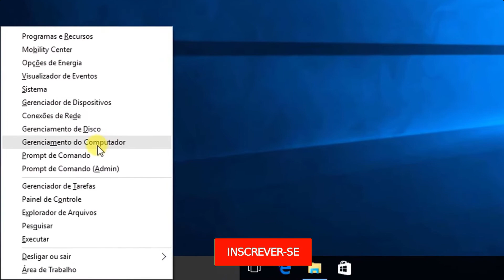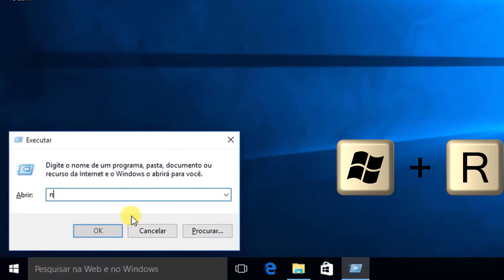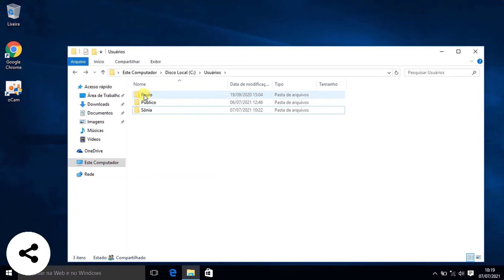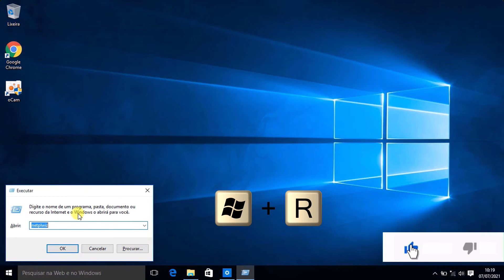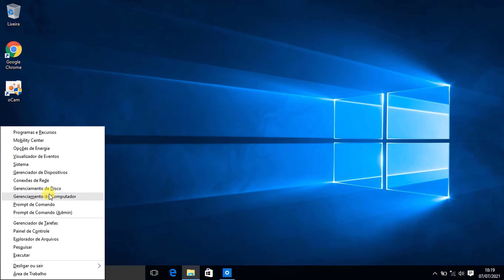❌Como Desativar e Excluir Conta de Usuário no Windows 10❌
Vídeo com legendas
Como desativar e remover conta de usuário no Windows 10
como remover uma conta de usuário do windows 10
Neste vídeo mostro como desativar e excluir uma conta de usuário no Windows 10.
Se você deseja excluir contas que não estão mais em uso esta dica vai ser muito útil.

Capítulos:
00:00 - Apresentação
00:10 - Introdução
00:31 - Abrindo Gerenciamento do computador
00:44 - Mostrando a lista de usuários do Windows 10
00:54 - Mostrando propriedades do Usuário principal
01:04 - Desativando outro usuário
01:29 - Abrindo contas de usuário
02:07 - Verificando usuário principal no gerenciador de tarefas
02:28 - Mostrando pastas de usuários em disco C:
02:41 - Deletando a pasta do usuário anterior no disco C:
03:54 - Certificando a conta de usuário
04:21 - Excluindo o antigo usuário em gerenciamento do computador